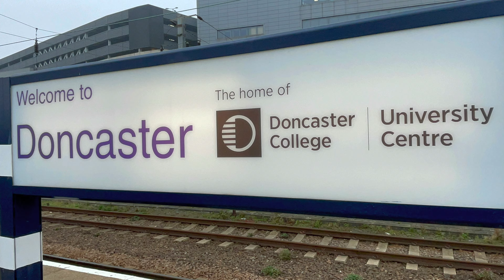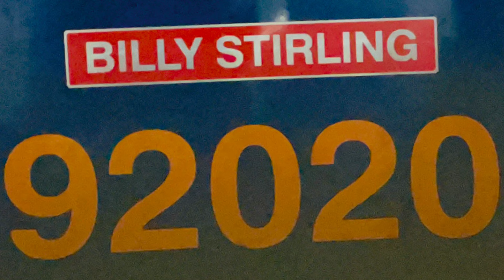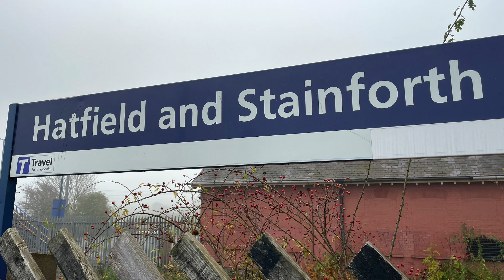Trains At Doncaster & Hatfield & Stainforth On 14th November 2022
Trains At Doncaster

Grand Central 180104 From Sunderland To London Kings Cross

Northern Rail 331103 From Doncaster To Leeds

Northern Rail 158757 From Sheffield To Scarborough

Hull Trains Pargon Azuma 802305 From London Kings Cross To Hull

Northern Rail 158910 From Adwick To Sheffield

DB 60092 From Doncaster/Belmont Down Yard To Scunthorpe Trent T.C.

LNER InterCity 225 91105+82208 From London Kings Cross To Leeds

LNER InterCity 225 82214+91114 From Leeds To London Kings Cross

GBRf 66754 Name Northampton Saints From Thrislington Gbrf To Peterborough West Yard

GBRf 66770 From Renwick Road Biffa Gbrf To Scunthorpe Roxby Gullet Gb

GBRf 66304 From Tees Dock Gbrf To Doncaster Iport Gbrf

GBRf 66767 Name Kings Cross PSB 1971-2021 From Doncaster Down Decoy Gbrf To Barnby Dun Roc. Glass Gbrf

Transpennine Express 185109 From Cleethopres To Manchester Piccadilly

EWS 66028 From Wakefield Europort To London Gateway Db Cargo

Grand Central 180105 From Sunderland To London Kings Cross

Network Rail HST 43290+43299 From Darlington Up S.S. To London Kings Cross

GBRf 92020 Name Billy Stirling From Polmadie Car M.D. To Doncaster Royal Mail Terml

DRS 66430 From Doncaster Iport To South Bank Tees Dock (Drs)

Freightliner 66588 From Tees Dock (Flt) To Felixstowe North F.L.T.

Trains At Hatfield & Stainforth

Northern Rail 158786 From Doncaster To Hull

Colas Rail 70813 From Toton North Yard To Barnetby Sdgs Colas Rail

Transpennine Express 185102 From Cleethopres To Manchester Piccadilly

Northern Rail 170478 From Sheffield To Scarborough

Northern Rail 158907 From Hull To Doncaster

Colas Rail 66848+66849 From York Thrall Europa To York Thrall Europa Via Grimsby Town & Sheffield

GBRf 66780 From Ratcliffe Ps Gbrf To Immingham H.I.T. (Gbrf)

Colas Rail 37099+37254 From Derby R.T.C.(Network Rail) To Doncaster West Yard

DB 66192 From Scunthorpe Roxby Gullet To Doncaster/Rossington Loading Point

Colas Rail 37254+37099 From Derby R.T.C.(Network Rail) To Doncaster West Yard

Transpennine Express 185112 From Cleethopres To Manchester Piccadilly

EWS 66194 From Drax Power Station To Immingham Biomass Lp (Dbc)

Northern Rail 170459 From Sheffield To Scarborough

Volker Rail DR73401 From Scunthorpe F.D. To Scunthorpe F.D. Via Doncaster

DB 66172 From Immingham Biomass Lp (Dbc) To Drax Power Station

DB 60092 From Scunthorpe Trent T.C. To Doncaster/Belmont Down Yard

Transpennine Express 68024+12812 From Manchester Piccadilly To Cleethopres On Test Run